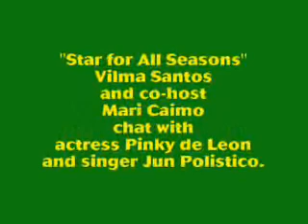VILMA! - chat with Pinky and Jun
Vilma Santos and co-host Mari Caimo chat with actress Pinky de Leon and singer Jun Polistico.